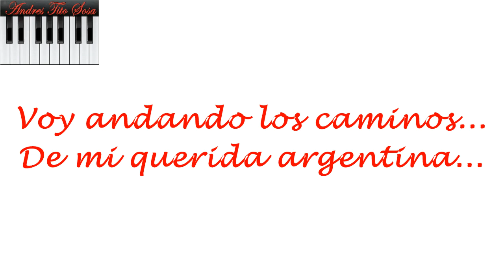COSECHA 2021 NEUQUEN